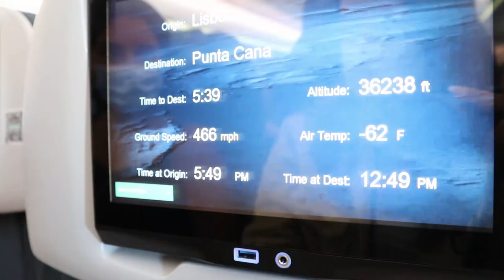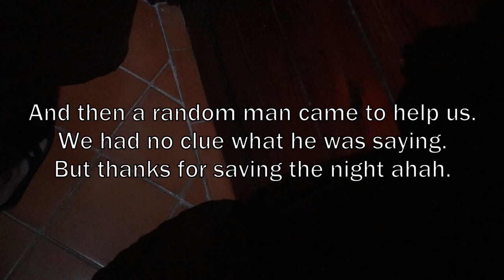PUNTA CANA VLOG (best trip ever) | PART 1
Here is the first vlog of my trip to Dominican Republic. I had so much fun and recorded so much that decided to divide this video in 2, otherwise it would be too long. This place is beautiful! 🥰

Carolina Pedro Conde Alegria
Apartado 040112
EC Benfica - Lisboa
1516-801 Lisboa
Portugal

▶︎ Gear I use:
Camera 1
Camera 2